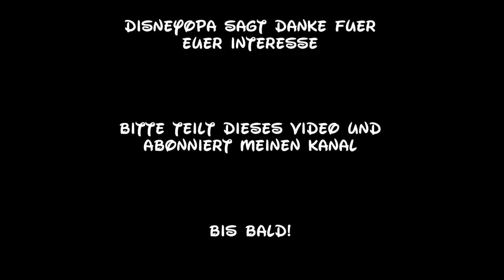Heide Park Captain Henry Morgan & Admiral Lafitte Special DisneyOpa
Eure Heide Park Stars heute mal in anderer Mission. DisneyOpa zeigt Admiral Lafitte (Lothar Berger) und Captain Sir Henry Morgan (Patrick Keaton) in einem Special! Vielen Dank den Beiden und viel Spaß euch allen!
Vielen Dank für Eure Likes und Kommentare. Natürlich dürft ihr gerne die Videos teilen und in eure Playlists aufnehmen!
Your Heide Park Stars today in another mission DisneyOpa shows Admiral Lafitte (Lothar Berger) and Captain Sir Henry Morgan (Patrick Keaton) in a special! Thank you very much and have fun!
Thank you for your likes and comments. Of course you are welcome to share the videos and add them to your playlists!
Votre Heide Park Stars aujourd'hui dans une autre mission DisneyOpa montre l'Amiral Lafitte (Lothar Berger) et le Capitaine Sir Henry Morgan (Patrick Keaton) dans une spéciale! Merci beaucoup et amusez-vous!
Merci pour vos likes et commentaires. Bien sûr, vous êtes invités à partager les vidéos et les ajouter à vos playlists!
Su Heide Park Stars hoy en otra misión ... ¡DisneyOpa muestra al Almirante Lafitte (Lothar Berger) y al Capitán Sir Henry Morgan (Patrick Keaton) en un especial! ¡Muchas gracias y diviértete!
Gracias por tus Me gusta y comentarios. ¡Por supuesto que puedes compartir los videos y agregarlos a tus listas de reproducción!
Your Heide Park Stars speelt vandaag in een nieuwe missie DisneyOpa toont Admiral Lafitte (Lothar Berger) en Captain Sir Henry Morgan (Patrick Keaton) in een special! Heel erg bedankt en veel plezier!
Bedankt voor je likes en reacties. Natuurlijk bent u van harte welkom om de video's te delen en toe te voegen aan uw afspeellijsten!
Din Heide Park Stars i dag i en anden mission DisneyOpa viser admiral Lafitte (Lothar Berger) og kaptajn Sir Henry Morgan (Patrick Keaton) i en speciel! Mange tak og have det sjovt!
Tak for dine likes og kommentarer. Selvfølgelig er du velkommen til at dele videoer og tilføje dem til dine spillelister!